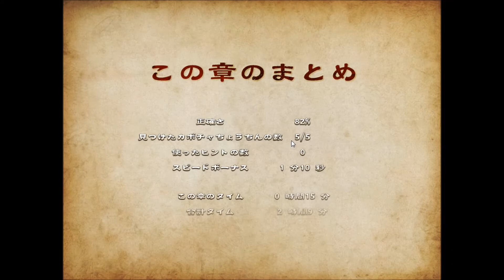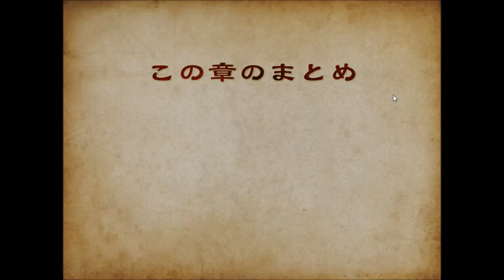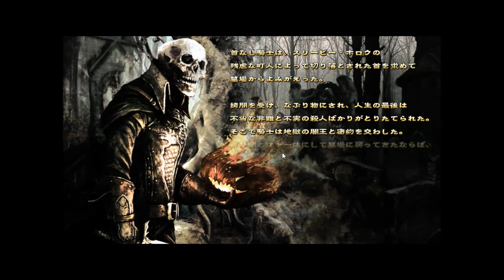Mystery Legends:Sleepy Hollow/スリーピー・ホロウ：首なし騎士の伝説 プレイ動画(日本語Ver.) Part2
Mystery Legends:Sleepy Hollow/スリーピー・ホロウ：首なし騎士の伝説のプレイ動画(日本語Ver.) Part2です。
伝説の村、スリーピー・ホロウ。
12人の村人達のエピソードを通して、残虐な首なし騎士の過去を暴こう！